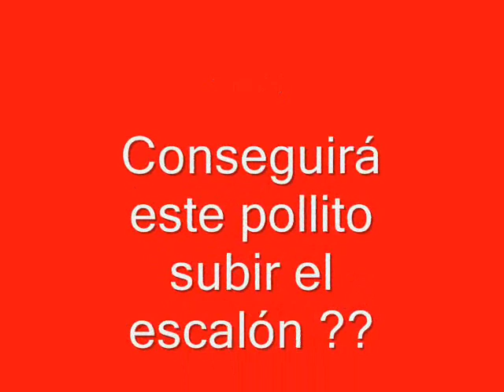TORREVIEJA-Parque de las Naciones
GALLINA CON SUS POLLUELOS  recien nacidos en el Parque de las Naciones de Torrevieja. Este parque alberga un gran estanque ,preciosos jardines ,fuentes y diversas clases de animales en libertad, gallos , gallinas, palomas, ocas , gansos, etc.